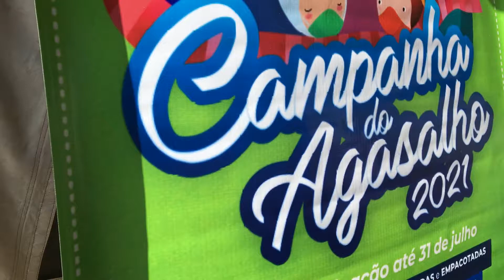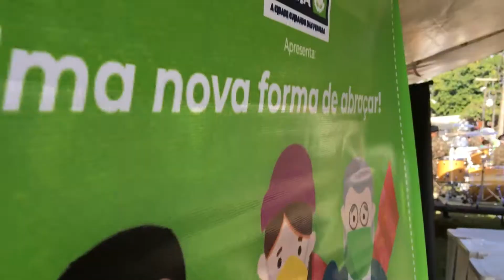Lançada oficialmente a Campanha do Agasalho 2021 de Santa Maria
Arrecadação de roupas e cobertores vai até o dia 31 de julho. Os materiais serão armazenados no Centro Desportivo Municipal (CDM)